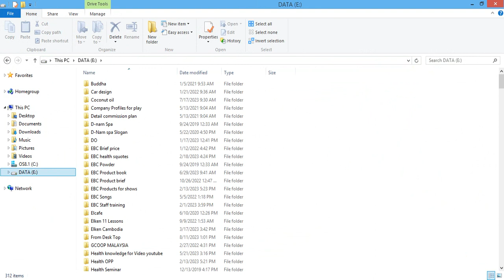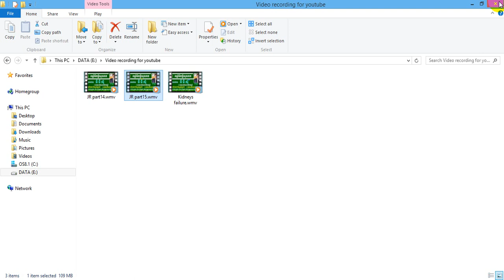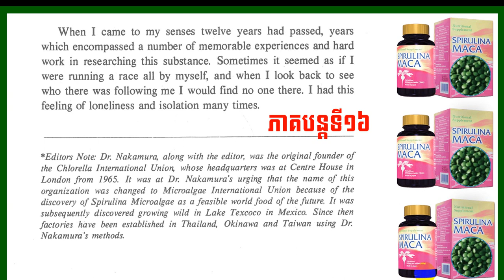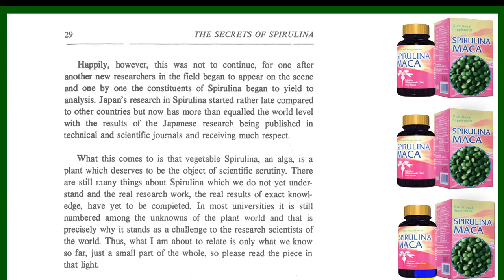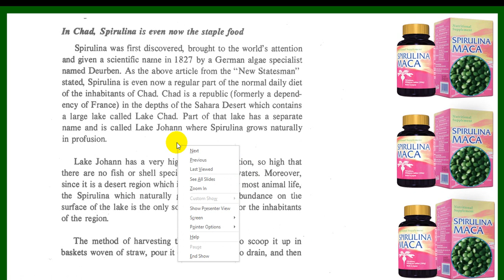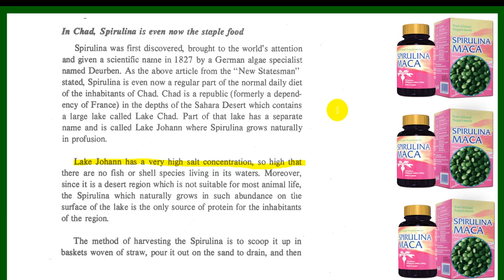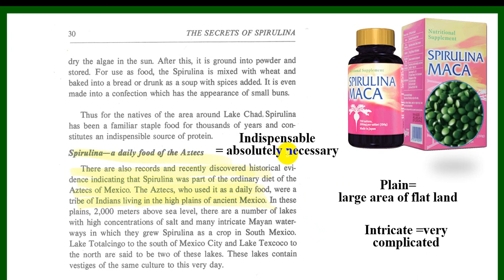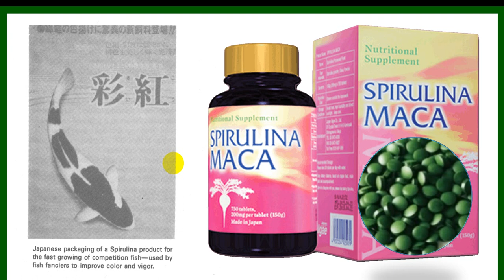EBC ពន្លឺសុខភាព - អាថ៌កំបាំងស្ពីរ៉ូលីណា ភាគទី១៦ - English (Pang Leehouv)